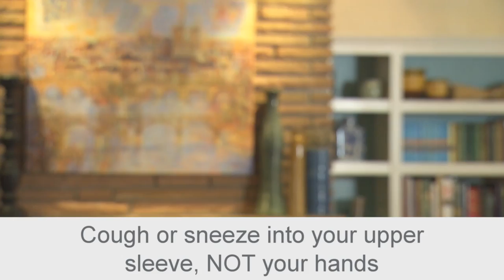Tips for staying healthy this cold and flu season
Before they head back to school, learn ways to teach your kids the importance of personal hygiene to stay healthy during cold and flu season.